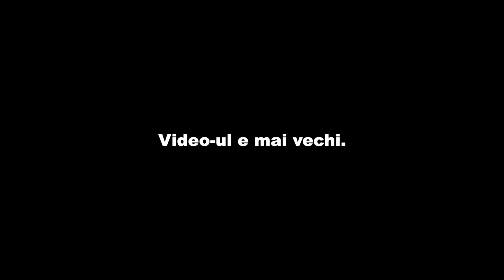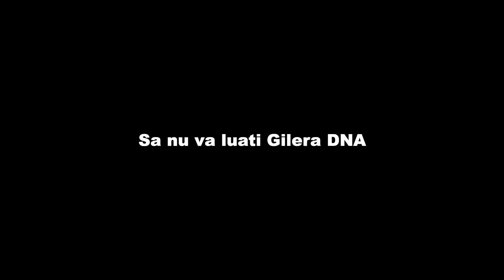Cum mi-a crapat setul motor in drum - Scuter Gilera DNA 50cc 2T [EXTRA]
Videoul e vechi.
Abia cumparasem scuterul, si a crapat setul motor. Aia e. Prima mea experienta interesanta pe 2 roti :D
A trebuit sa-l imping pana acasa, vreo 3km. Sport, tati!

Muzica intro: woodpile - Bandit
Muzica outro: Deliric - Orasul